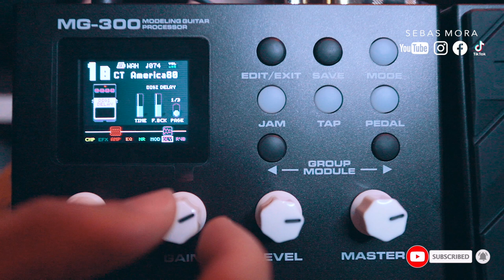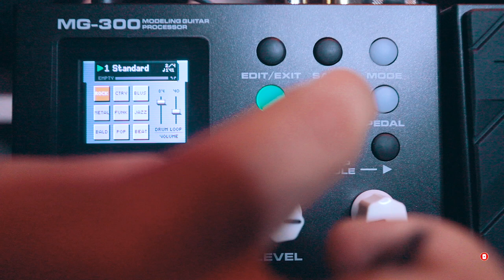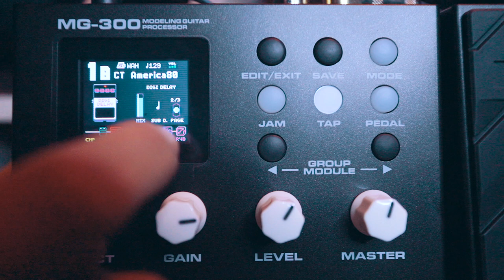El mejor DELAY WORSHIP para la Nux Mg300 Gratis, Facil y Sencillo ► Sebas Mora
First God

// FOLLOW ME \\